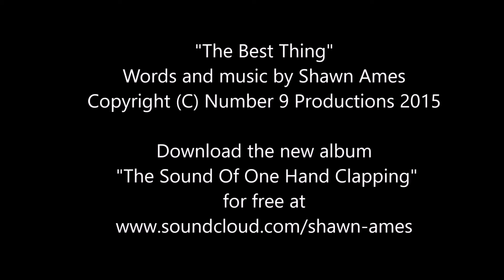The Best Thing - Shawn Ames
The first song release from "The Sound Of One Hand Clapping" album by Shawn Ames, available for download on Saturday October 31, 2015.